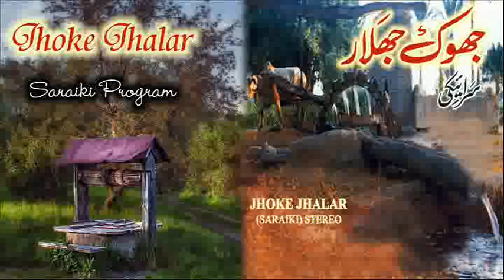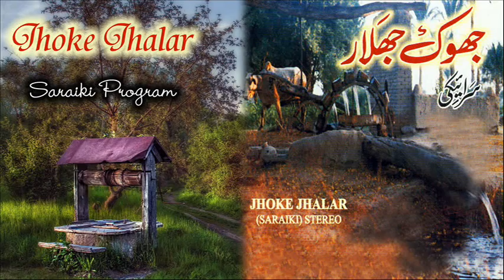Jhoke Jhalar (New Saraiki Program) 28-05-2018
Presented by: Pakistan Christian Recording Ministries